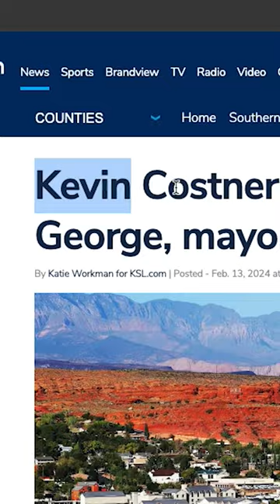Kevin Costner opens new film studio in St George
I am helping so many people relocate to the Utah area and I absolutely love it! I have worked with individuals and families from all over the U.S. and even internationally. If you're planning to move to St. George or Salt Lake City, make sure to get in touch with me!

🏡 Ready to buy or sell a home here in St. George?

😎 Join our Facebook group to engage with other people moving to Utah!